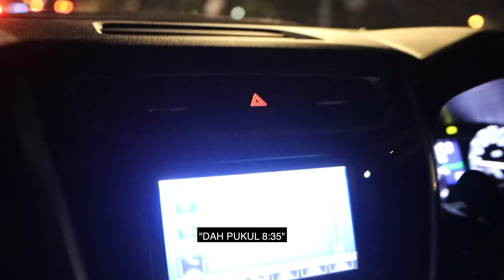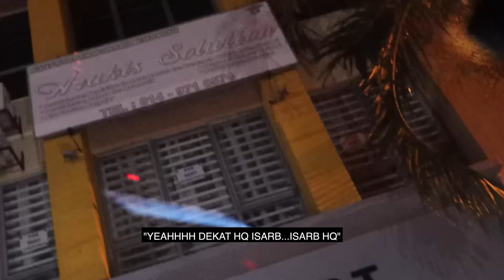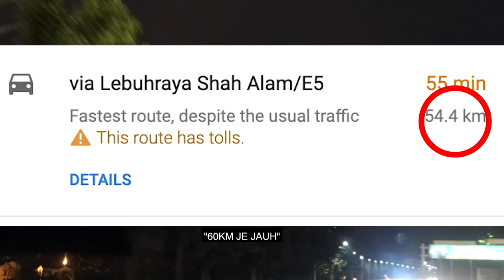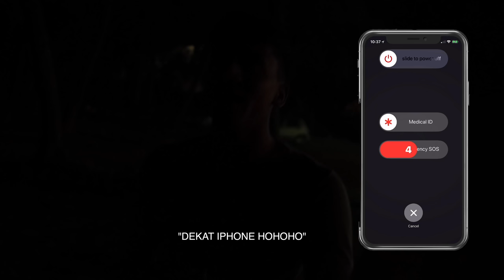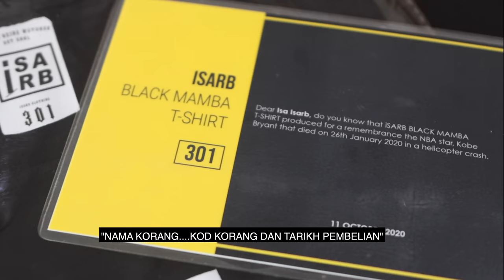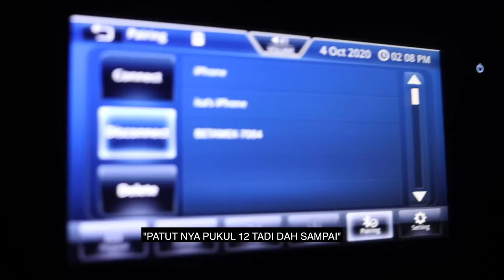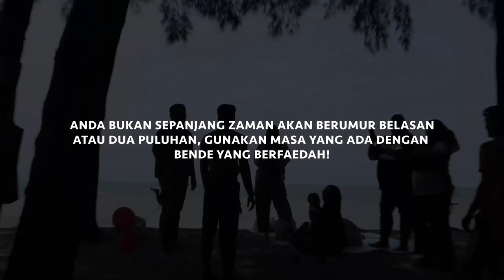24 jam di tepi pantai terbiar - VLOG